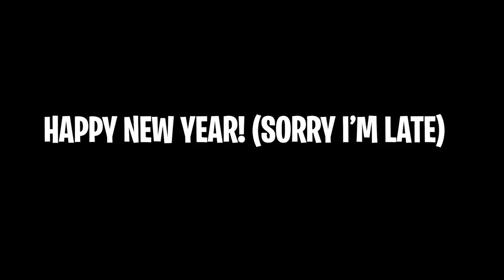HAPPY NEW YEAR!!! (ft. D.T.2009FX)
Hello!!! I'm Elia, an intro maker who likes create intros!!
If u want order an intro here my discord! Elia09ita#3897
Client - Nobody xd
Font - American Captain
Song - N/A
Inspiration - Mxsternyaaa

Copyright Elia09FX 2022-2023